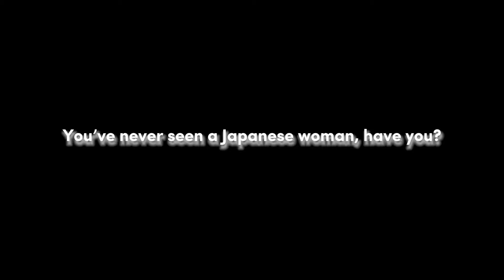You’ve never see a Japanese woman, have you?-tanishi